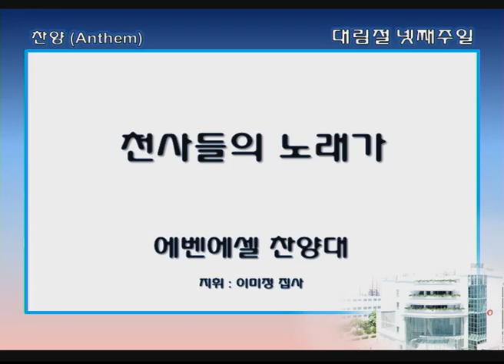싱가폴한인교회-천사들의 노래가-에벤에셀찬양대-2019.12.22